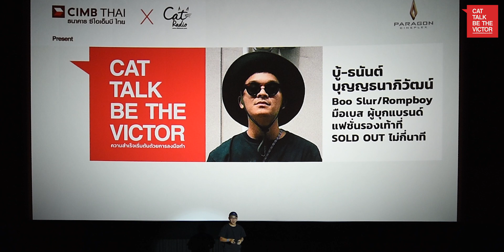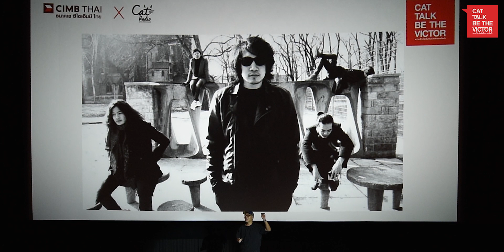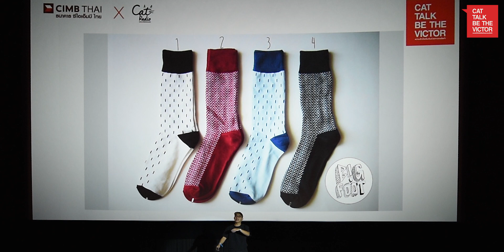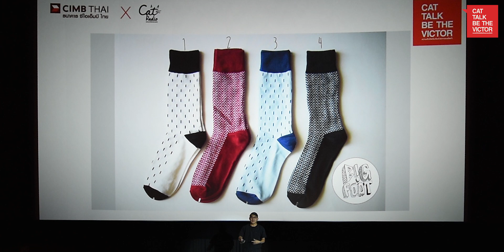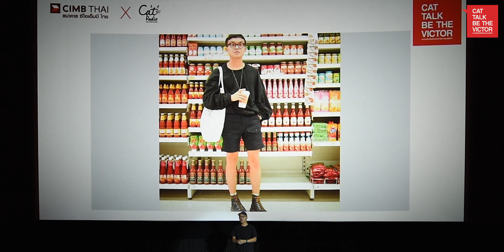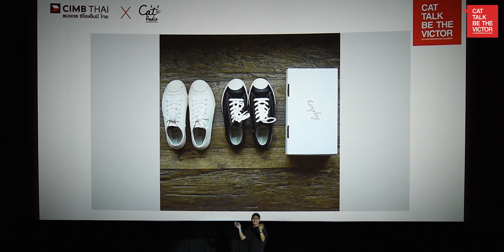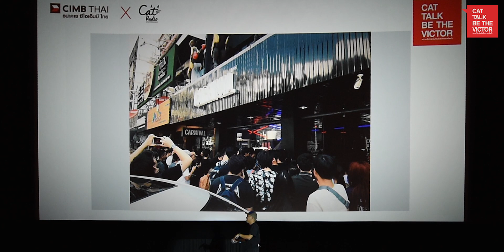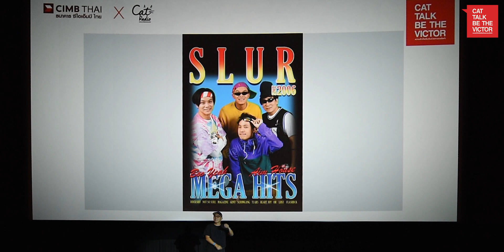บู้ SLUR 'CAT TALK BE THE VICTOR'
“ บู้ มือเบสวง SLUR ” จากเด็กหนุ่มที่ชอบสะสมรองเท้า สู่ผู้ก่อตั้งแบรนด์แฟชั่น ROMPBOY ผู้ผลิตรองเท้าและเสื้อผ้าสัญชาติไทย